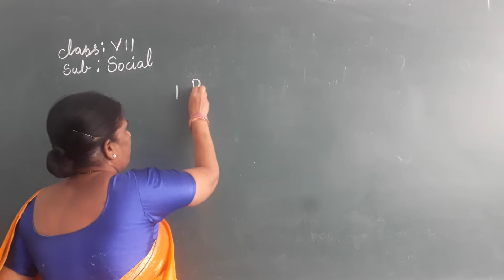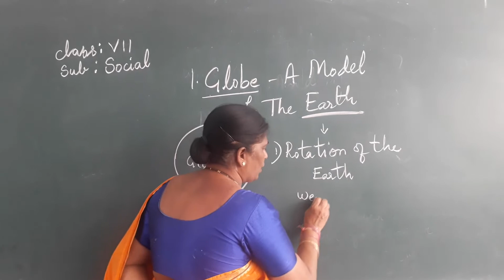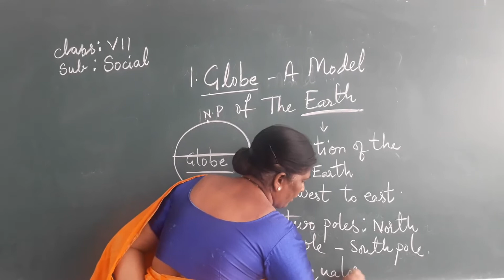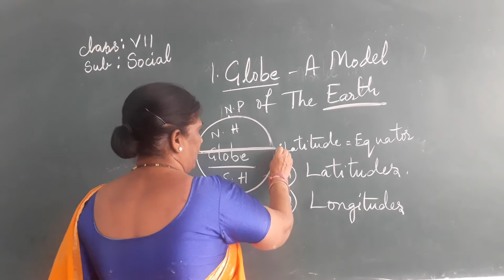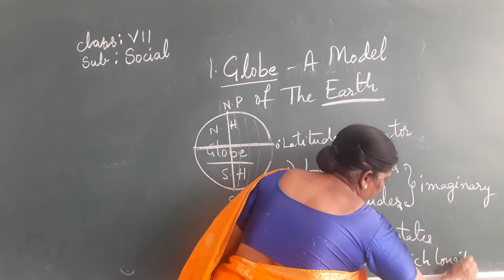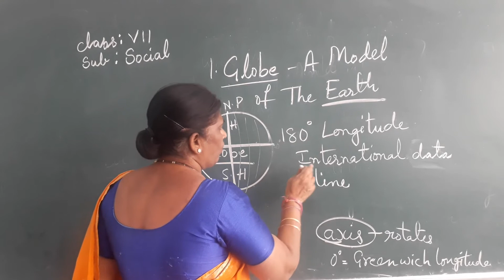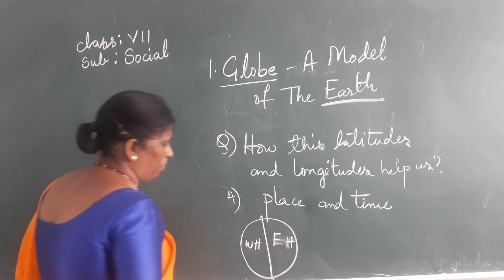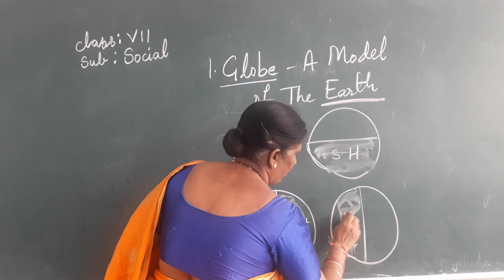VII CLASS SOCIAL 08-09-2020